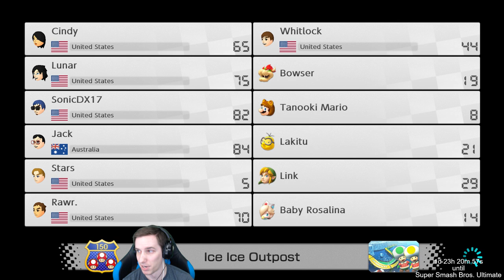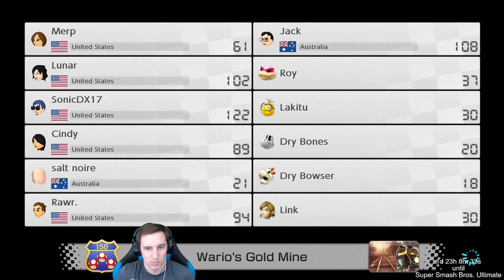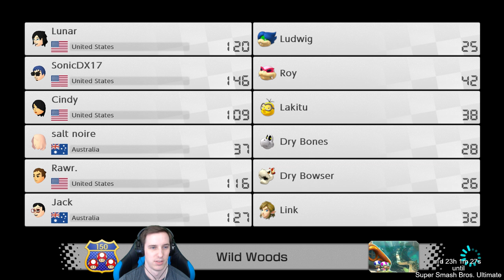Mario Kart 8 Deluxe! #167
My name is Joe, Lunar, or Lunarcomplex, and I stream Nintendo Switch content just about every single day! Feel free to stop by and hangout, chat, or join in on some super awesome gameplay, etc!

_____Chat Rules_____
1. Be respectful and polite (let's try to keep it Family Friendly =D)
2. Mods are friends, not food (please don't ask about mods)
3. No spamming (this includes large comments with only emoji's, excessive amount of jokes, and asking for something I've already given an answer to)
4. No links (Zeldas are fine though)
5. No advertising (this includes asking for subs, shout outs, etc)
6. No spoilers (real or fake)
7. No personal information (phone numbers, addresses, etc)
8. No politics/religion/controversial topics (this stream has nothing to do with them)
9. Anything I add vocally (this shouldn't have to be said but for some it does)
10. Please do not use the chat for any multiplayer video game communication during the stream. (you can easily use Discord or TeamSpeak)

_____Friend Code_____
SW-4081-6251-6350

Controller: Nintendo Switch Pro Controller
Game Capture Device: Elgato Game Capture HD60 S
Microphone: Blue Yeti USB Microphone
Computer: MSI GT72VR 6RE Dominator Pro
Streaming Software: OBS Studio
Internet Speeds: 300Mbps down, 25Mbps up